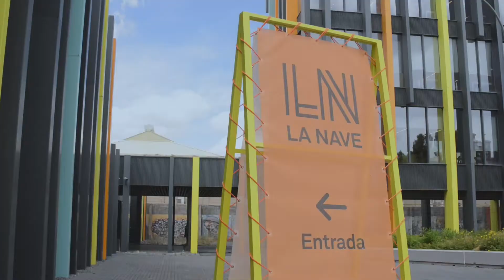¿Qué beneficios tiene el Programa de aceleración de La Nave?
La 3ª edición del Programa de aceleración de La Nave es una oportunidad única para acelerar tu idea de negocio y forma parte de una de las mayores comunidades de innovación de España.

¿Qué buscamos?
Startups y personas innovadoras con proyectos que tengan, al menos, un producto mínimo viable. Además, las soluciones deben poder englobarse o tener impacto en una o varias de las siguientes verticales: Smart City.; Salud y biotech; Sostenibilidad, bioeconomía y economía circular; o EdTech.

Debido a la situación actual de emergencia sanitaria, en esta edición del programa de aceleración de La Nave, se valorarán especialmente las soluciones ya desarrolladas y listas para ser implementadas, que aporten mejoras y ayuden a resolver los problemas generados por el Covid-19, como: Materiales o dispositivos; soluciones de logística; herramientas de monitorización y testeo; o soluciones para personas mayores.